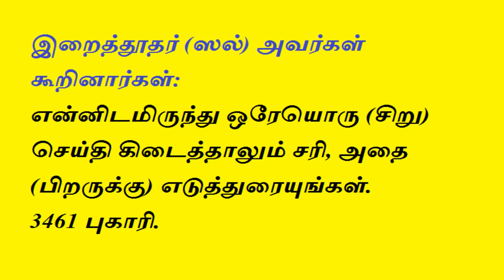Tamil Bayan - நபித்துவம்